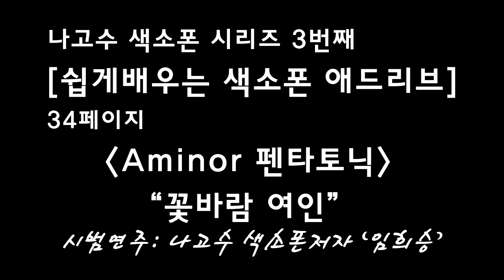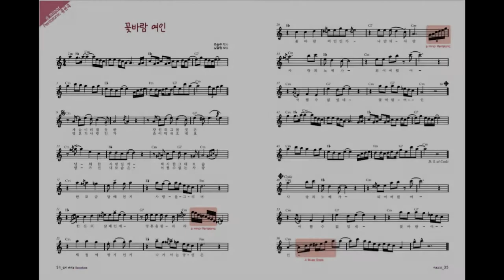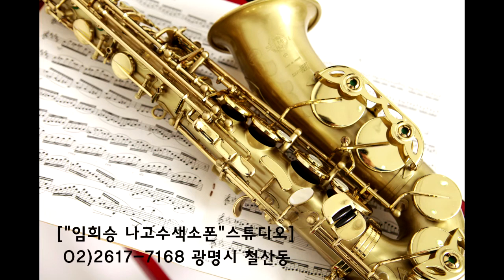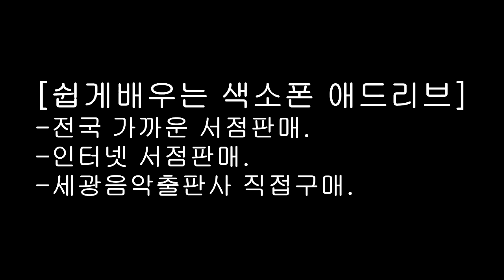꽃바람여인(나고수색소폰)임희승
설명교재: 쉽게배우는 색소폰 애드리브(세광음악출판사)
저자 임희승 선생님의 셀프 강좌.

책을보고 쉽게 연습할수있는 방법을 찾는 연습생 들을 위한 간단한 강좌입니다.

광명시 나고수색소폰 스튜디오
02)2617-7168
그룹 강좌, 개인레슨

광명시 철산동 464-5 3층 나고수 색소폰 /나고수색소폰 동호회.
(광명시청사거리 위치)